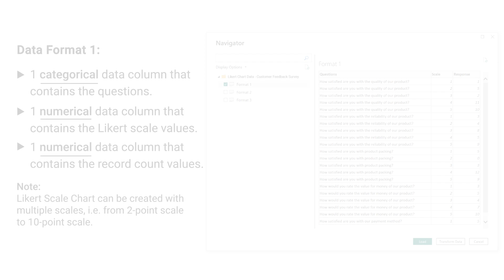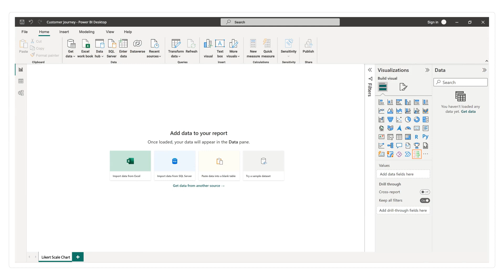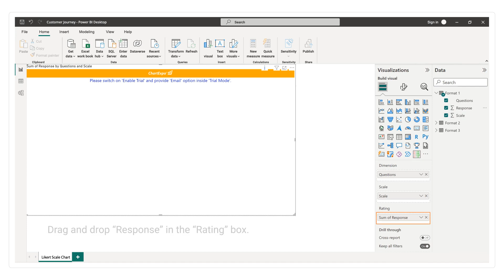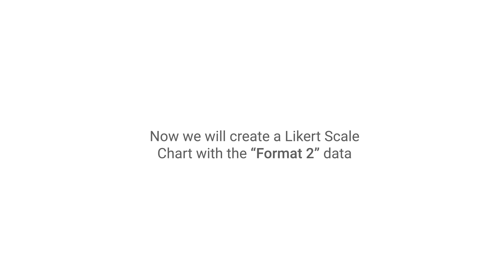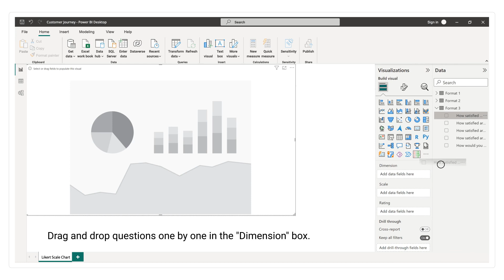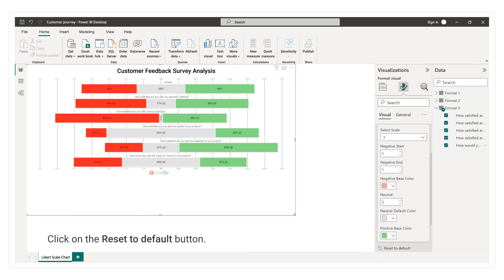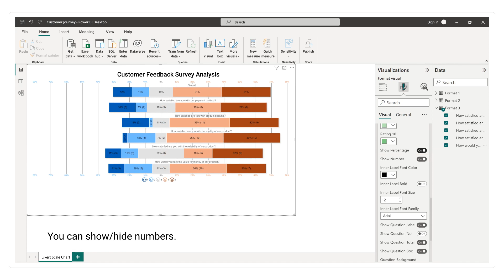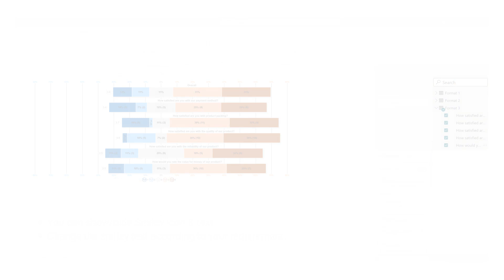Customer Feedback Survey Analysis Using Likert Scale Chart in Microsoft Power BI | Survey Report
Create a Likert Scale Chart in Microsoft Power BI in a few minutes with a few clicks.

Learn how to add Likert Scale Chart Power BI custom visual, in your survey report.

Install ChartExpo Likert Scale Chart Microsoft Power BI custom visual

Install ChartExpo Likert Scale Chart add-in for Microsoft Excel or Office 365

Video Summary:
This video explains "How to Add a Likert Scale Chart to Your Power BI Report in simple Steps". You can use the option of properties to enhance your Likert Scale Chart.

Chapters:
0:00 Data requirements for Likert Scale Chart
0:52 How to add ChartExpo add-in for Likert Scale Chart in Power BI?
1:16 How to add data as data source for the Likert Scale Chart?
1:52 How to bind the “Format 1” data model to create the Likert Scale Chart?
2:36 How to enable trial mode?
2:57 How to remove watermark from Likert Scale Chart?
3:33 How to bind the “Format 2” data model to create the Likert Scale Chart?
4:34 How to bind the “Format 3” data model to create the Likert Scale Chart?
5:40 How to customize Likert Scale Chart with different set of properties?

Power BI Likert Scale chart
Power BI survey chart tutorial
Survey charts in Power BI
Power BI Survey charts
Data visualization in Power BI
Power BI
Power BI Tutorials
Power BI custom visuals

Survey chart in Power BI
Likert scale chart in Power BI
Survey report in Power BI
Survey dashboard in Power BI
What is the survey report?